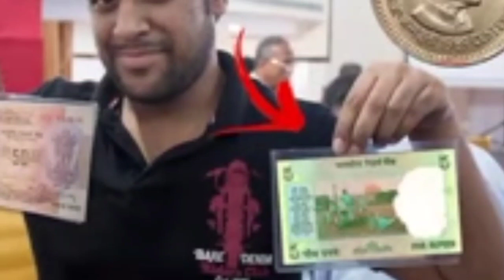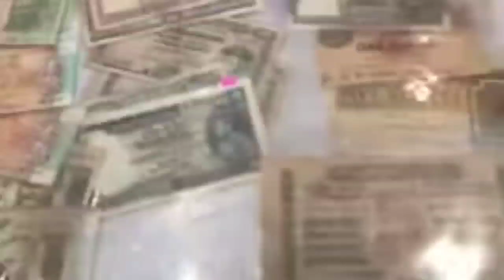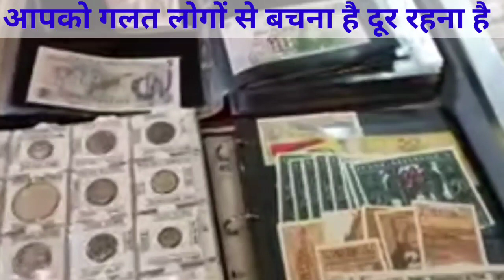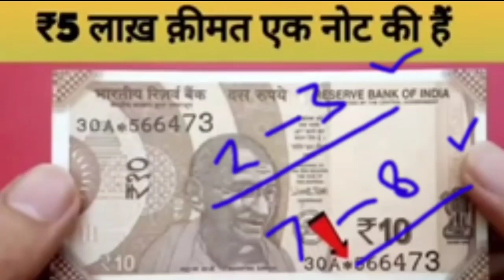यहाँ पर बेचों नोट और सिक्के और कमाओं ₹20 लाख! Sell Old Coin Bayer Contact Number part- 48